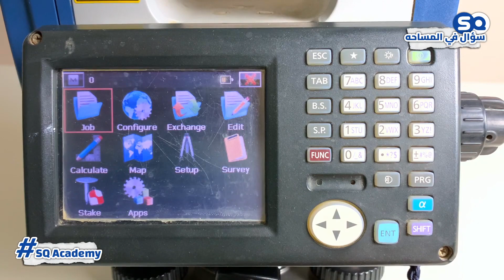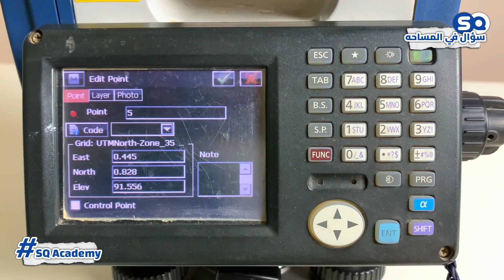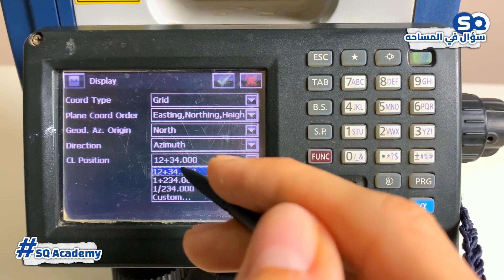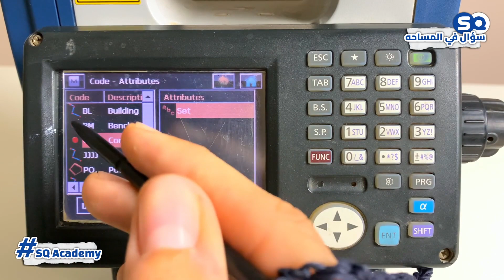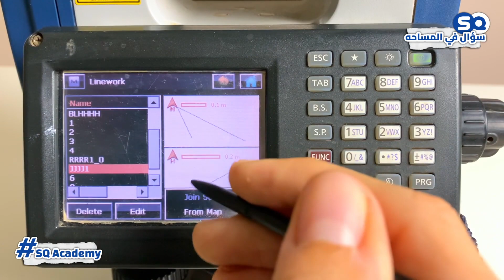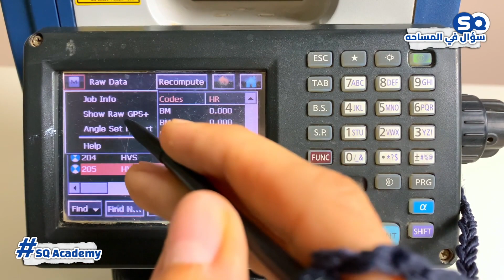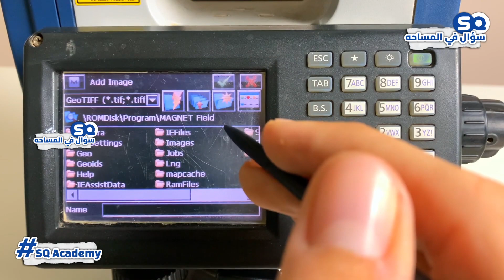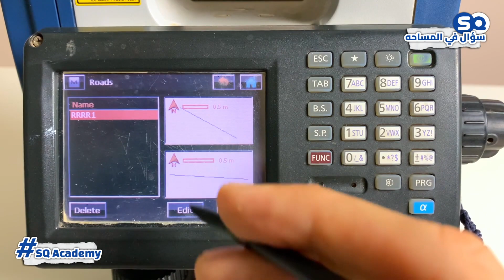الدرس رقم 4 - التعديل على البيانات بأنواعها قائمة Edit -لأجهزة توتال استيشن ويندوز FX - OS - DX - IX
أهلًا بيك معنا 🤗 أكبر قناة في العالم 🌍 لتعليم هندسة المساحة
في الدرس ده هنتكلم عن
 شرح نظام ال
Magnet Field
الخاص بأجهزة التوتال و الجي بي اس الخاص بماركة
SOKKIA / TOPCON
النظام شائع و فعال و به العديد من الخصائص التي سنتناولها بالشرح بكل تفصيل كما تعودنا ان شاء الله

في الدرس الرابع (الدرس ده) هنتعلم التعديل على البيانات بأنواعها داخل الجهاز من قائمة Edit

رابط السلسة كاملة👇
FX-OS-DX-IX كورس توتال ويندوز (Magnet Field System) من الصفر حتى الإحتراف

للحجز و الإستعلام عن دورات هندسة المساحه
اوفلاين Offline / اونلاين Online
من داخل و خارج جمهورية مصر العربية و من كافة أنحاء العالم و مِن هذه الدورات👇

1️⃣ الاجهزة المساحية (جي بي اس - توتال استيشن - ميزان).
2️⃣ المكتب الفني المساحي (اوتوكاد - سيفل ثري دي).
3️⃣ قراءة المخططات الهندسية (طرق - صرف - انشاءات - تركيبات معدنية).
4️⃣ القطاعات الرئيسية تنفيذ و إشراف (طرق - صرف - انشاءات - تركيبات).
5️⃣ القطاعات المتخصصة تنفيذ و اشراف (لاندسكيب - تبطين ترع - رفع الواجهات - الرفع الداخلي - ابراج الكهرباء).

و غيرهم الكثير 👌 تواصل معنا و قيم مستواك الآن ✅

المنصة الأكبر في العالم 🌍 لتعليم هندسة المساحة..